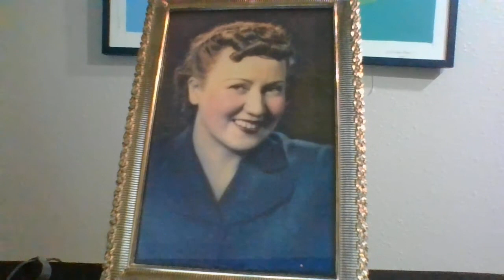FS 30. Biography 4. Nora (His Maternal Grandmother).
Nora (His Maternal Grandmother)
 Nora was born in Ireland. She lived in a stone cabin with a wood-burning stove. There was no electricity and no plumbing. She had three sisters and a brother, then. Her youngest brother would be born in America.
Her father was a farmer who did not like farming. After an evening at the pub, he slept in the wagon while the horse took him home. His mother lived with them. She slept in a small room upstairs. Nora’s mother loved her mother-in-law and brought tea to her room each morning. One morning she took the tea upstairs and found the old woman had died quietly in the night. Thereafter, Nora would not brook mother-in-law jokes and made a point of it at family parties.
Her father had a friend named Burnsey who immigrated to America. Burnsey was an outdoorsman who hiked the Grand Canyon and Yosemite. He settled in San Francisco and brought over his wife Kitty and sister Nellie.
 Nora’s father sold the farm and followed his friend Burnsey. They sailed through the St. Laurence Seaway, disembarked in Chicago and caught a train to San Francisco.
 When Nora got older she saw Rudy on his bicycle going to play tennis. She tried to get his attention.
 They married and moved to another part of The City. She visited her old neighborhood and talked to a man who knew her when she was little.
 “What a shame, Nora,” he said. “You have lost your brogue.”
 She loved the library and read thousands of books. Father’s earliest memories were of going to the library with her, then back to her flat to play with toys on the carpet and watch television while she ironed. Later, when she recommended The American Way of Death and The Sandino Affair, he and others in the family read them. She also liked fiction and divided it into two genres: men’s and women’s.
 She quit smoking in her forties. She never got her driver’s license.
 She was an excellent cook. Her roast and potatoes were a family favorite. She made dry fudge with walnuts that everyone loved.
 One year she refused to clean any more fish. “You catch them, you clean them,” she said to her husband and anyone else who caught a fish.
 After Rudy died she gave Father the Mercury. He often drove it with Son up the California coast to visit her.
 Son played on the carpet with the old toys. The Nativity Scene glowed on an end table. There was candy in the Irish crystal.
 “Tell him about us,” she said to him. They enjoyed watching television together. She thought television was a miracle. She rode in the horse and cart, she mused, and saw men walk on the moon.
“What does he think happens to people when they die?”
 “The same thing I do,” he said. “Nice people like you go to Heaven. People like me do time in Purgatory.”
 “Poke me at the viewing,” she said. “Make sure I am gone.”
 They stayed overnight and slept on the hide-a-bed. He read Son a bedtime story, and she made them a hot water bottle.
 He drove her to the cemetery where she cleaned Rudy’s headstone, planted a pinwheel and said prayers.
 “Look, there are no flowers in the old section,” she said. She showed him the graves of her parents. Her sisters Rachel and Brigette died young and were there, also.
 Her oldest daughter, Mary Ann, took her in when she became infirm and let her hair turn white. She passed quietly in the daughter’s house a year later. She had been a widow for ten years. She was regarded as a Catholic saint by everyone who knew her.